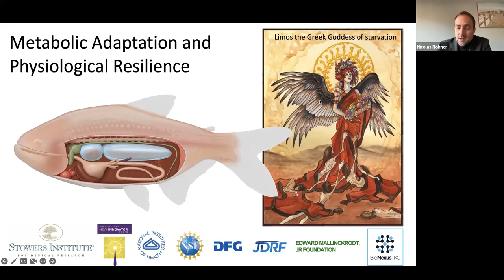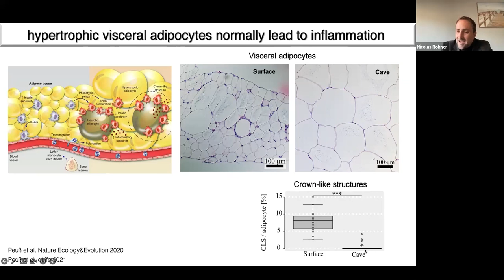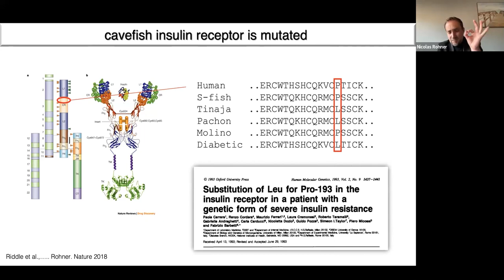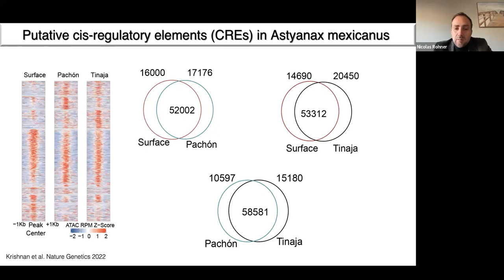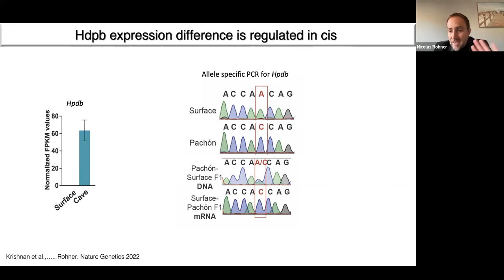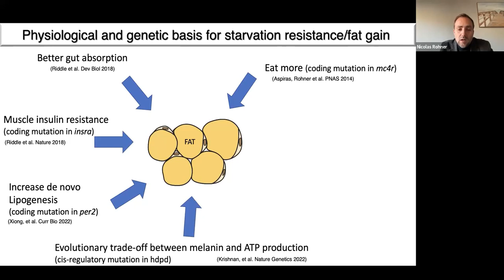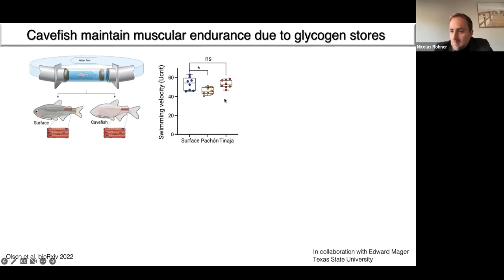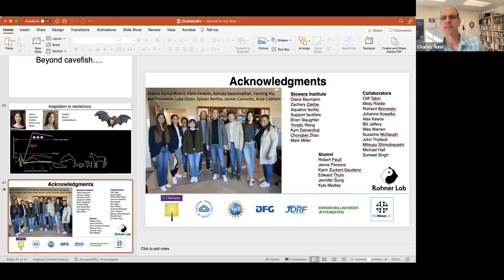Club EvMed: Intermittent fasting in the dark: Metabolic adaptation and resilience in cavefish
This Club EvMed event occurred on November 17, 2022.

Join us for a conversation with Nicolas Rohner, Associate Professor at the Stowers Institute for Medical Research. There are many cases in nature where animals had to adapt to periods of food overabundance and periods where food is either entirely absent or very scarce. A common strategy is to store excess energy as fat in times of plenty and to reduce metabolic rate in times of dearth. The genetic underpinnings of such physiological adaptations, however, are not well understood. The cavefish system Astyanax mexicanus is a promising research organism to study starvation resistance and adaptation to extreme metabolic states on a molecular level. We have previously uncovered genetic mutations underlying different strategies to cope with the nutrient deprived cave environments such as hyperphagia, elevated fat storage, and insulin resistance. Remarkably, none of these phenotypes are leading to measurable health disadvantages in these fish, even when fed ad libitum in the laboratory environment. As such, we propose cavefish as a novel system which offers the possibility of identifying genetic pathways that can be protective under extreme nutritional situations.